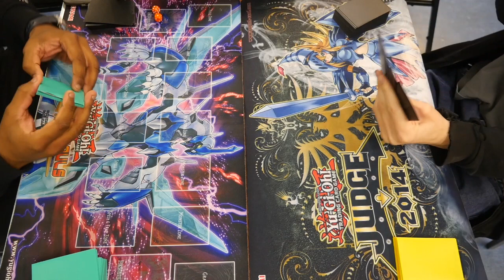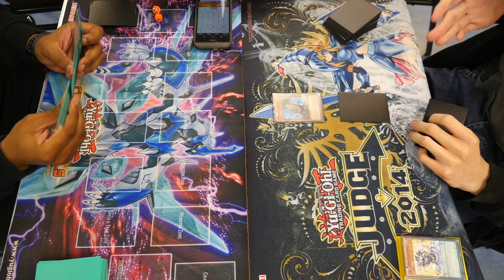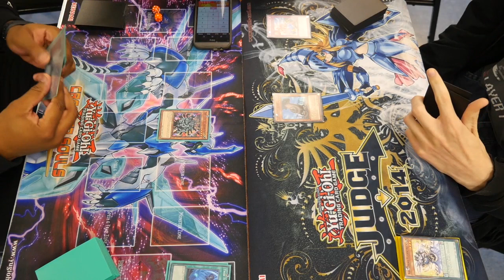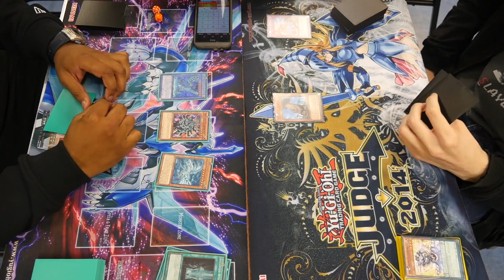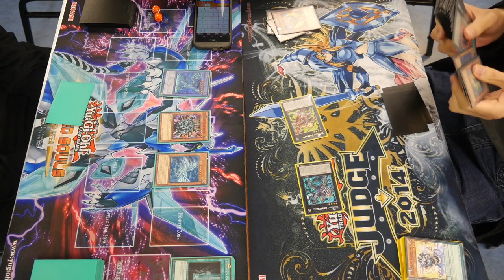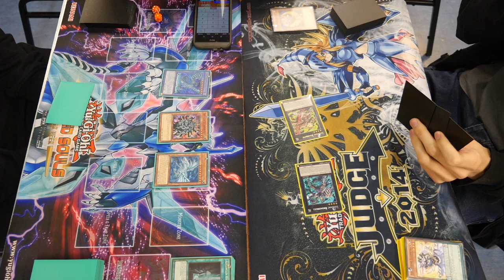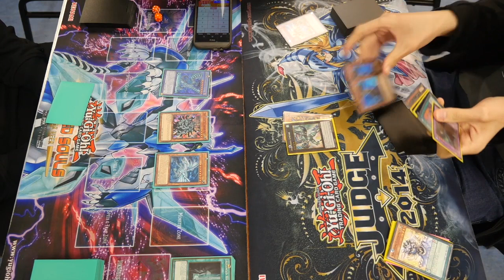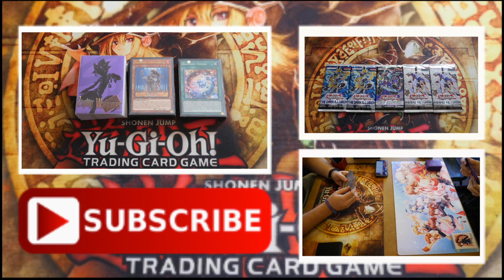YUGIOH Blue eyes Chaos Max VS Metalfoes G1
As always Happy Dueling!